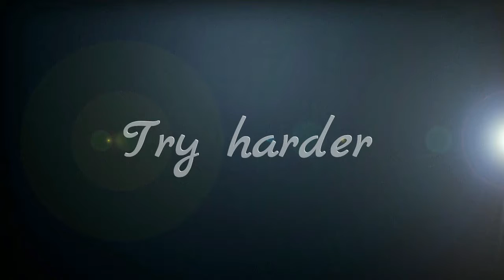Nice try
Noob actively trying to get primshot